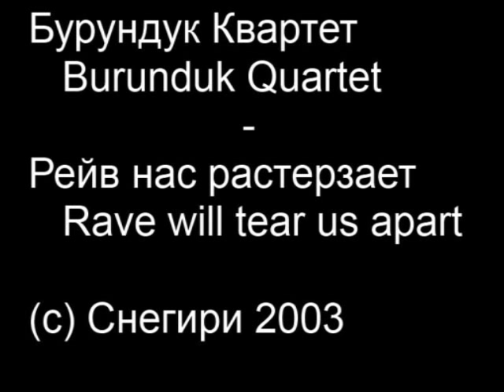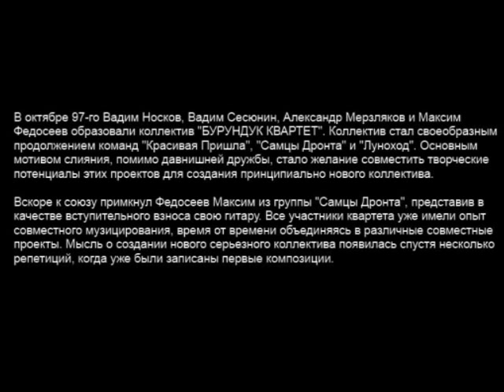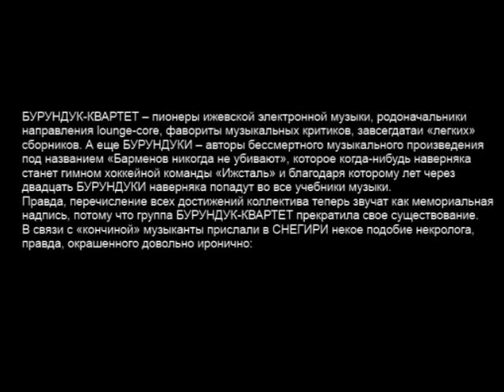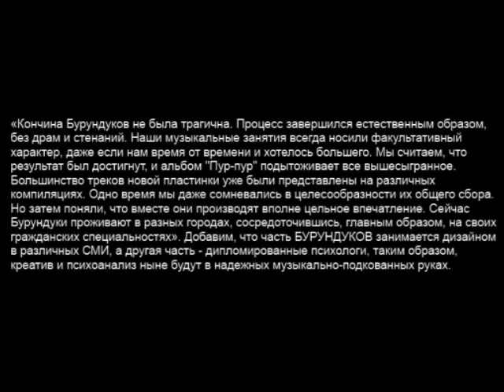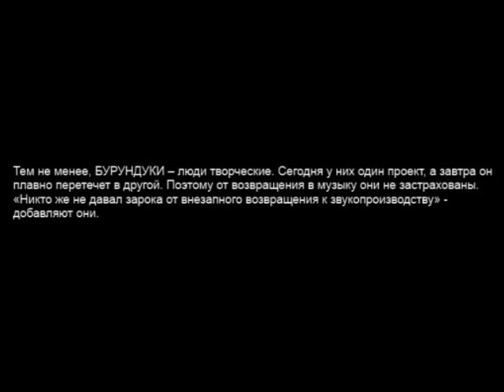Burunduk Quartet - Rave will tear us apart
Бурундук квартет - Рейв нас растерзает.

Познавательно-развлекательное слайд-шоу об истории ижевской группы "Бурундук Квартет" с моей любимой их композицией.